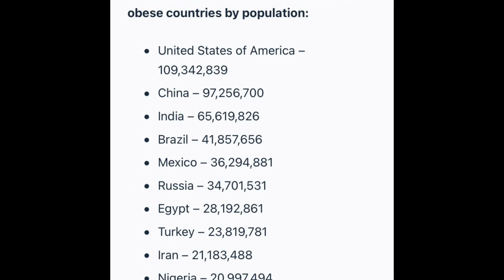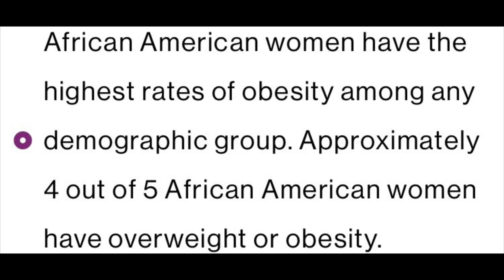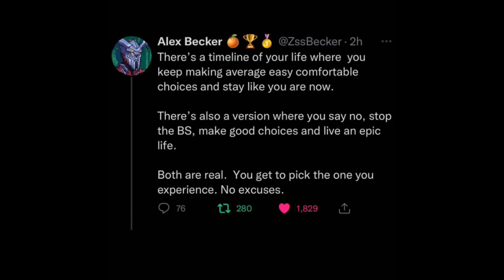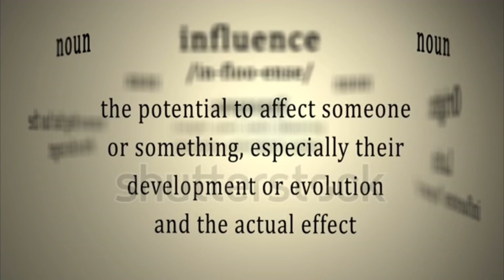Why Normal people Don’t understand retention